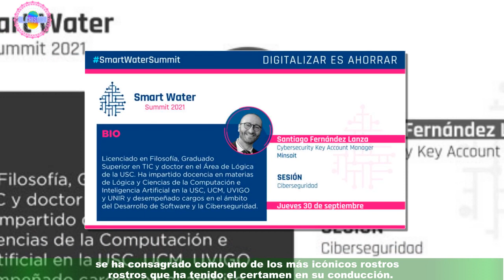¿Animará Viña 2024?: Sergio Lagos da sobre la conducción del certamenCl2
¿Animará Viña 2024?: Sergio Lagos da  sobre la conducción del certamen
Casi 20 años desde que animó por primera vez El Festival de Viña del Mar. Sergio Lagos,se ha consagrado como uno de los más icónicos rostros que ha tenido el certamen en su conducción. El periodista de Canal 13, quedó en la memoria colectiva, puesto que la introducción que le hizo a Daddy Yankee ha sido transmitida entre generaciones. Noticias importantes
nuevo
noticias interesantes
nuevo
nuevo
nuevo
nuevo
Noticias de hoy
noticias diarias
noticias en ingles
nuevo
Noticias de hoy S '
noticias 24
Forex
Casino online
Seguro
alojamiento
Viajas
compañía de seguros
Alojamiento web